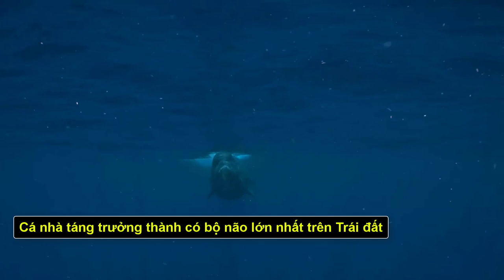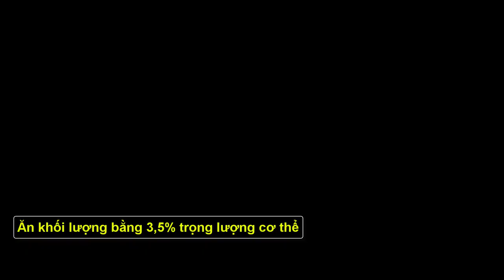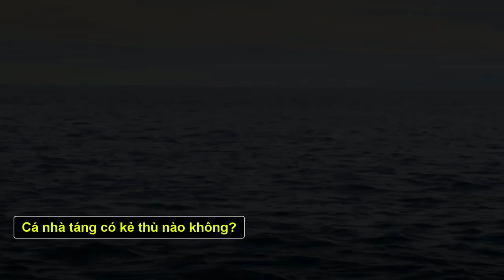Cá Nhà Táng: Kẻ Thù Lớn Nhất của Cá Voi Sát Thủ - Động Vật Facts #36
Hà Serious sẽ đăng những video bình luận các trận chiến của động vật, côn trùng, bò sát,...  mục đích để giáo dục và giải trí, các bạn hãy đăng ký để đón xem những video mới nhé.

- Chúng tôi không sở hữu hoàn toàn những tư liệu được tổng hợp trong video này. Một số tư liệu có thể thuộc về những cá nhân hay tổ chức khác.

- Waltz_of_the_Flowers_by_Tchaikovsky
- Dinner_for_Two
- Auld Lang Syne Instrumental
- Christmas_Homecoming

An adult Sperm Whale, Physeter macrocephalus and two juveniles dive deep into the sea while thre...